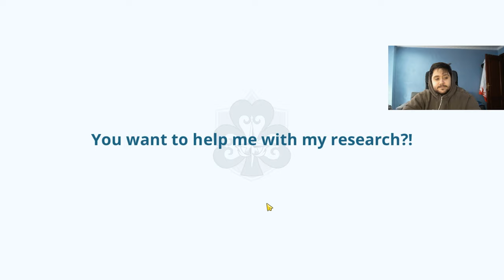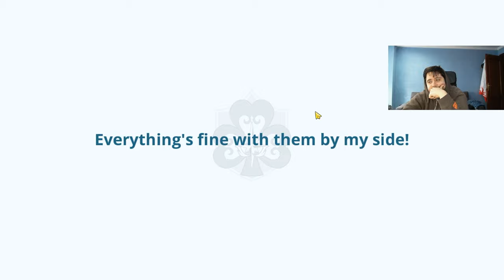😭 17 MULTIS VACÍOS EN MI TERCER PITY A BLACK ASTA 😭 | BLACK CLOVER MOBILE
➡ CONTACTO

➡ REDES

➡ MI PC

➡ TIME STAMPS